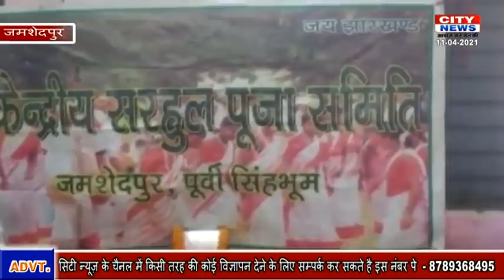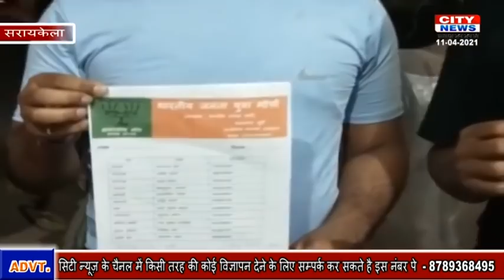CITY NEWS JSR 11 APRIL 2021